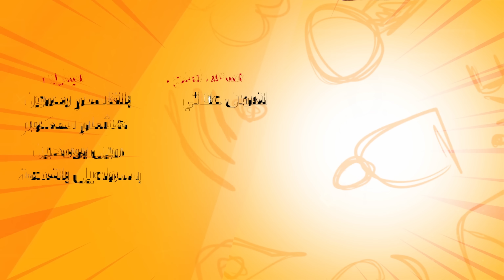رشيد Home | الحلقة 18 | العشرة الزينة | RACHID HOME | (série web )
"رشيدHome " سلسلة كوميدية صغيرة من إنتاج رويبة .
إنتضرونا كل إثنين و خميس على الساعة 20 مساءا